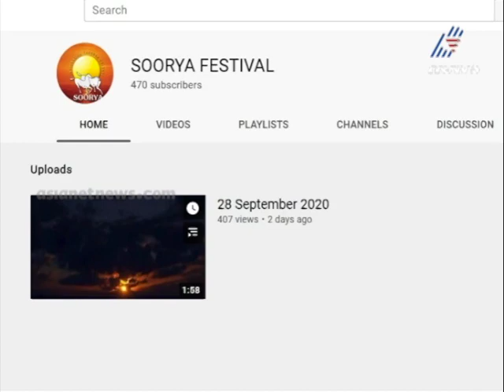സൂര്യാ ഫെസ്റ്റിവലില്‍ ഇന്ന് തുടക്കം; ഇക്കുറി മേള ഓൺലൈനായി | Soorya Fest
The Soorya festival, one of the longest-running art and cultural events in the State, will shift to online platform this year owing to the COVID-19 pandemic.